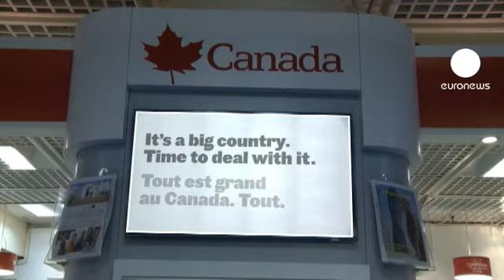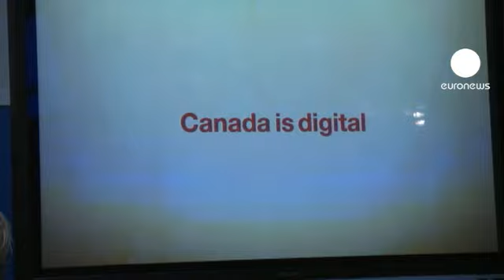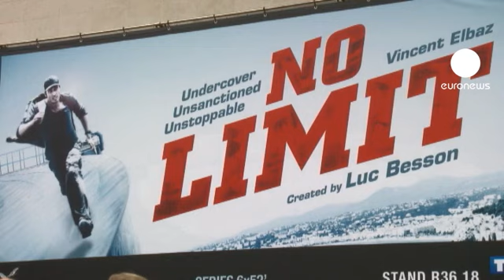euronews le mag - ميبكوم، السوق الدولية للإنتاج السمعي البصري، تجلب...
السجادة الحمراء هنا في كان، لم تبسط بمناسبة المهرجان السينمائي بل لميبكوم، السوق الدولية للبرامج السمعية البصرية التي يمكن مشاهدتها في التلفزيون وأيضا عبر شبكة الأنترنيت والهواتف المحمولة.
في معرض البرامج السمعية البرصرية وجهت الأنظارإلى الكندا، لإكتشاف هذه السوق الأمريكية الشمالية وكيفية تنظيمها.